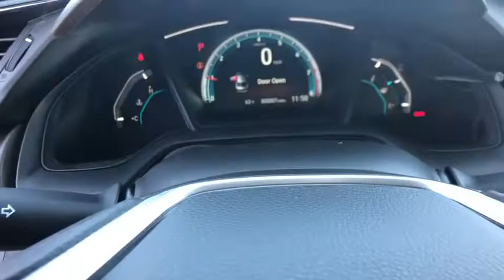2020 HONDA CIVIC LX SEDAN Redding, Eureka, Red Bluff, Northern California, Sacramento, CA 20H059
COSMIC BLUE METALLIC New 2020 HONDA CIVIC LX SEDAN available in Redding, California at Crown Motors Redding. Servicing the Eureka, Red Bluff, Northern California, Sacramento, CA area.
2020 HONDA CIVIC LX SEDAN  - Stock#: 20H059 - VIN#: 19XFC2F68LE200130